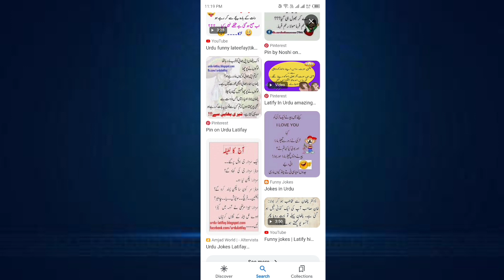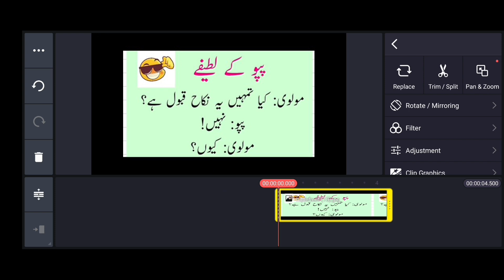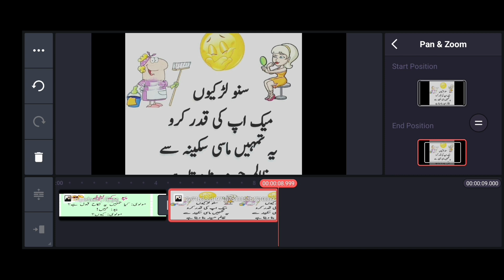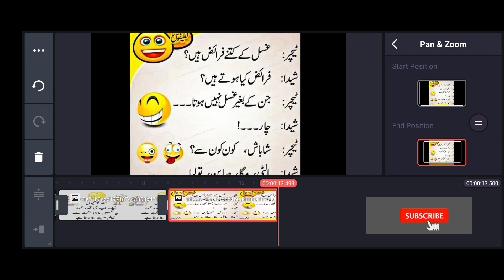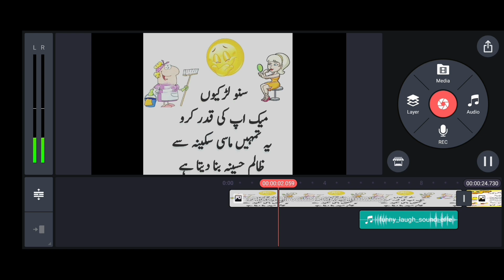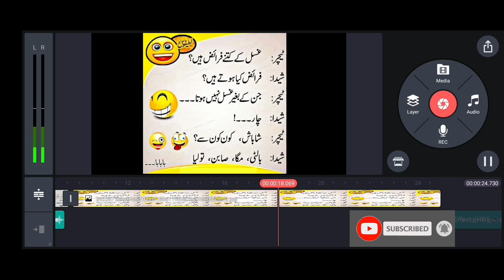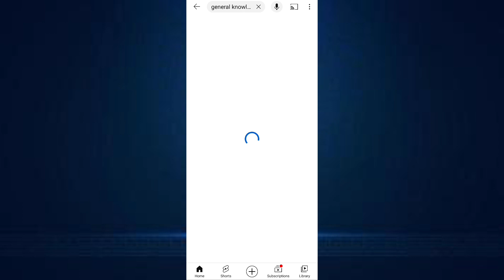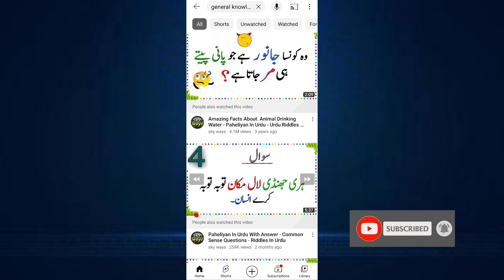Eid Offer 🔥 Best & Real online earning 2023 | Online earning in Pakistan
Welcome to this video.! In this video I will tech you about online earning without any investment. I will suggest you a real way where you will Earn Rs 3500 Daily Thank you
Mery Groups join karyn

Queries solved
earn money
online earning